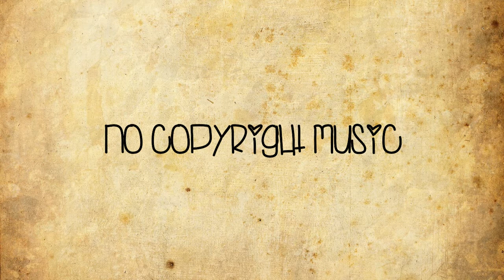XIBE - Sleep Away (No Copyright Music)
Music for Yoga, Meditation, Healing and Relaxing. I get my inspiration from all over the world. There's an unlimited source of rythms, instruments and soundscapes to be explored.
My music is mainly written for:

* YOGA - Zen yoga, savasana and vinyasa.

* MEDITATION - Deep meditation, mediation sleep, guided meditation

* WORKOUT - Music for running, music for workout, fitness music

* SLEEP - Sleep difficulties, deep sleep, sleep sounds

* STUDY/FOCUS - Concentration, study motivation, study focus

* SPA/MASSAGE - Spa relaxation, spa music, spa environment